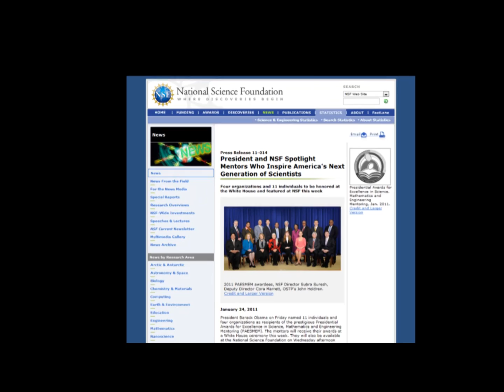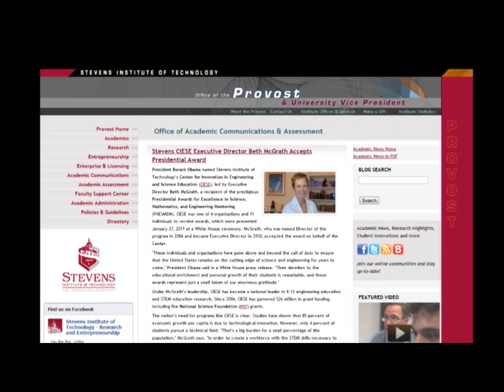CIESE Educates the Engineers of the Future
Through its integrated approach in which students engage in scientific inquiry, problem-based learning, and engineering design challenges, CIESE gives teachers the tools they need to influence the innovators of tomorrow.